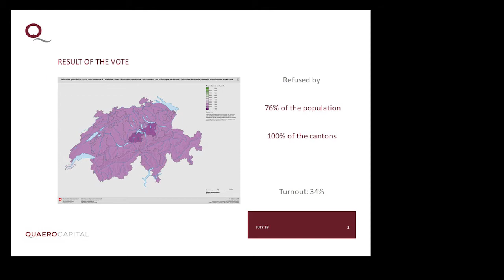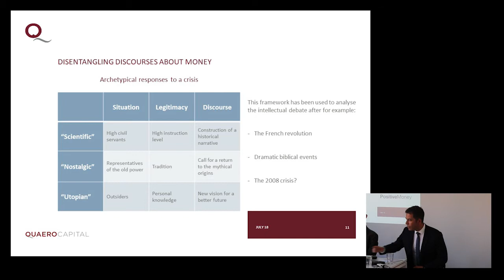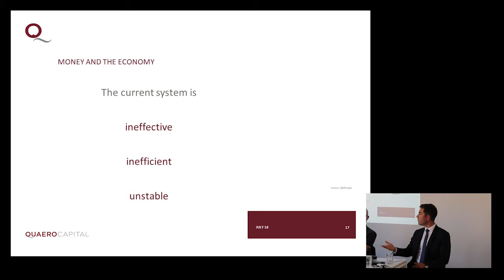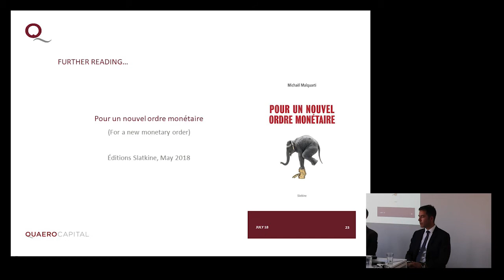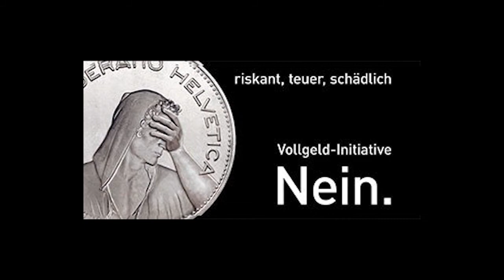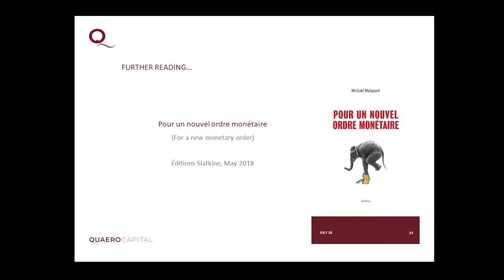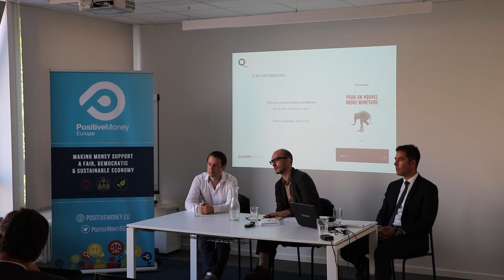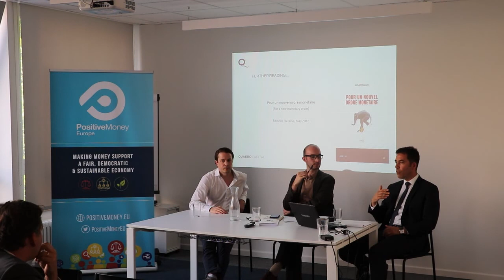'Vollgeld' referendum in Switzerland: what can we learn?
While only 25% of the Swiss population approved the "sovereign money" proposal, the referendum has sparked an unprecedented debate on central banking and monetary policy. What can we learn from the debate around the campaign in Switzerland? Should similar reforms be considered in the Eurozone?

Speakers:
Maurizio Degiacomi, spokesperson for the Swiss campaign: 00:08:34
Michael Malquarti, economist, author and asset manager at Quaero Capital: 00:29:29
Moderation by Stanislas Jourdan, Head of Positive Money Europe